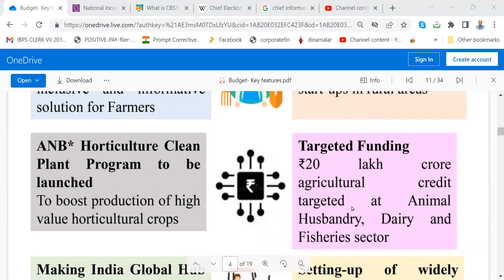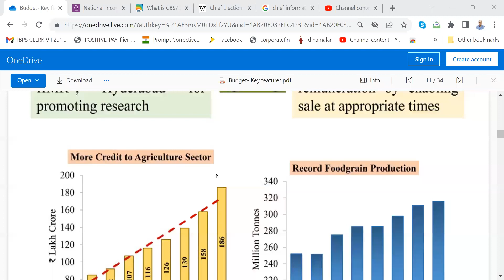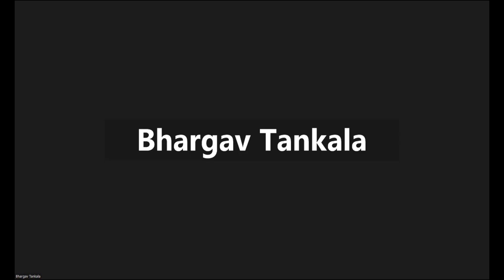IBPS PO --A.P. MOCK 03022023 TWO